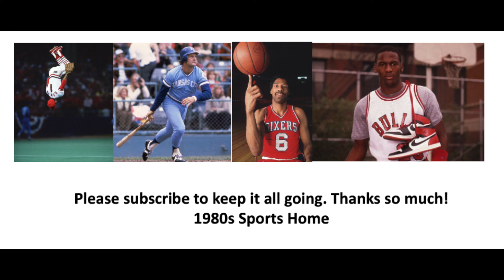1988 Game 3 Detroit Pistons @ Chicago Bulls (Edited)